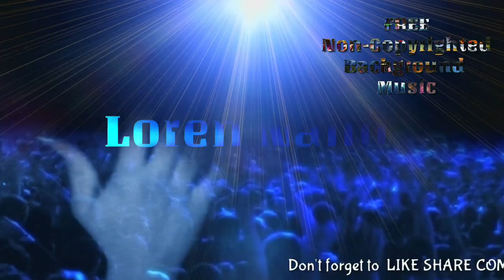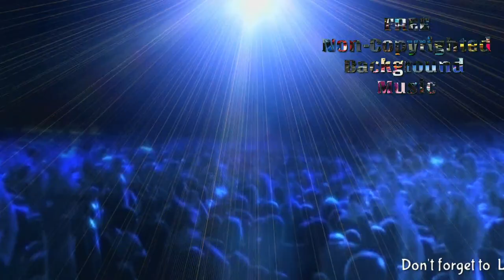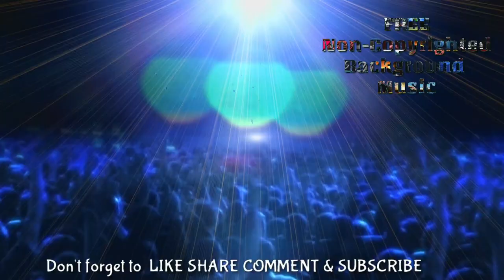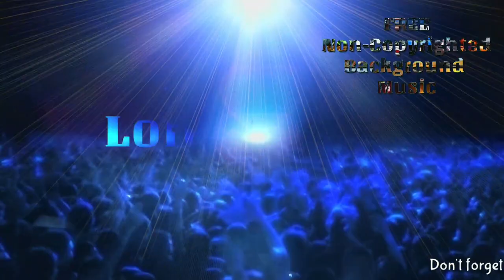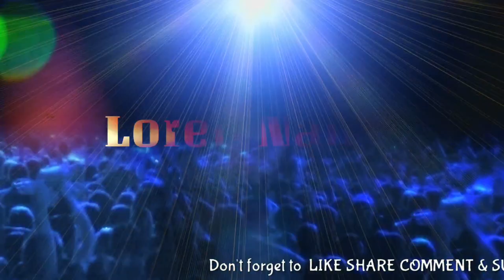Free Non-Copyright Background Music • Party Beat • Loren Nand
Feel free to download my own creation music mixing... YOU CAN USE IT ON YOUR *stream *vlogs *videos

ENJOY THE BEAT!